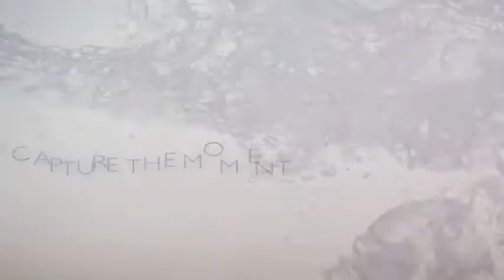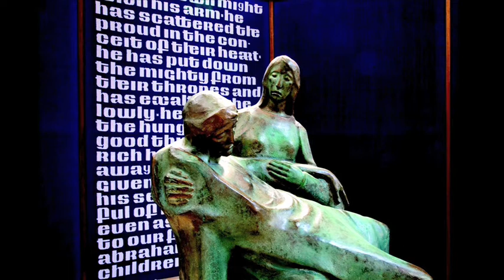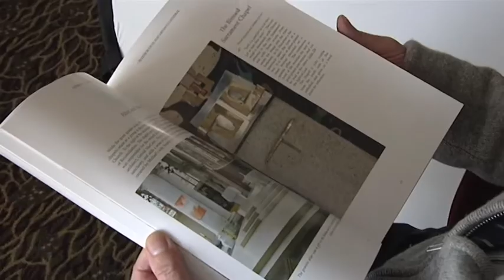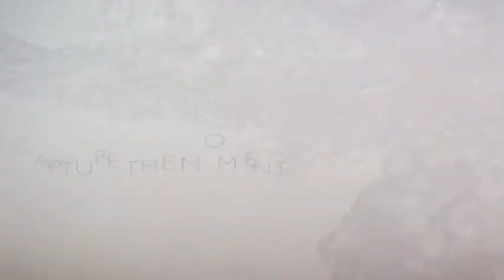Brian Deery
This month we review Brian Deerys new book on "St.Mccartans" cathedral in Monaghan.